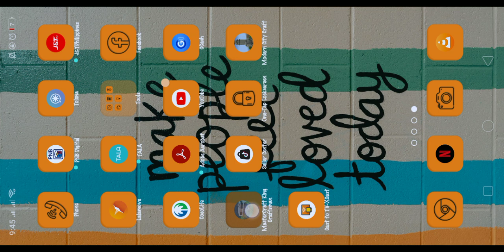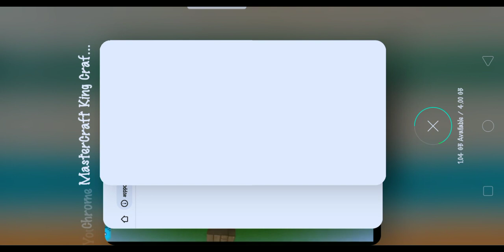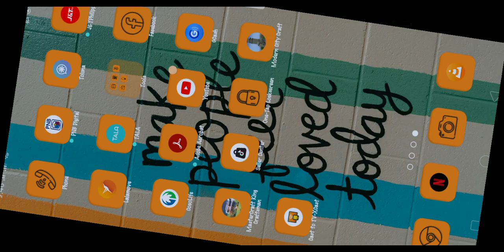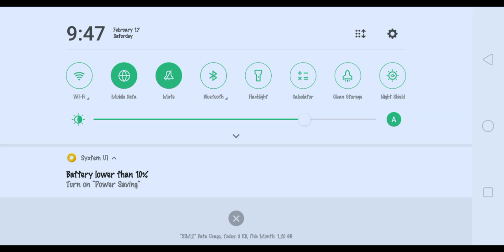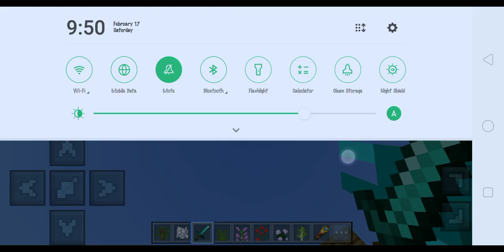I'm trying to killed the warden [Music]